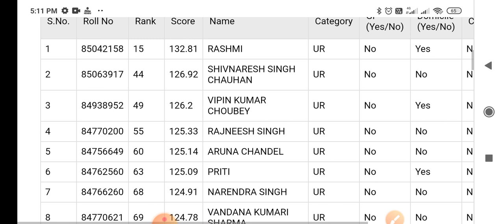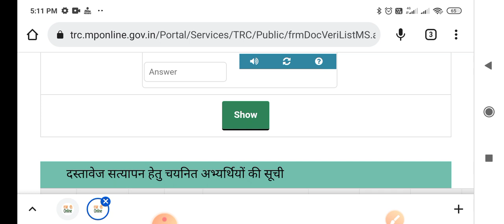म.प्र. शिक्षक वर्ग -2 की चयन सूची जारी।जल्दी देखें अपना नाम।